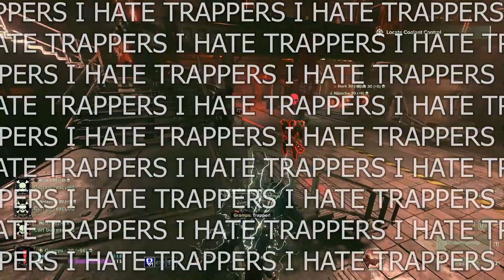Clutching out in Maelstrom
Let me know if you'd like to hear my thought process during/after clips